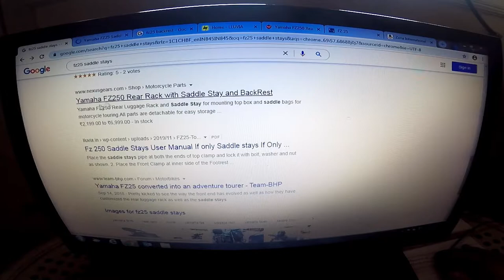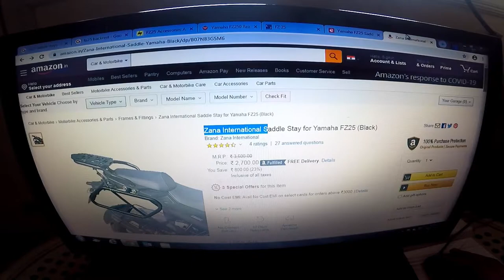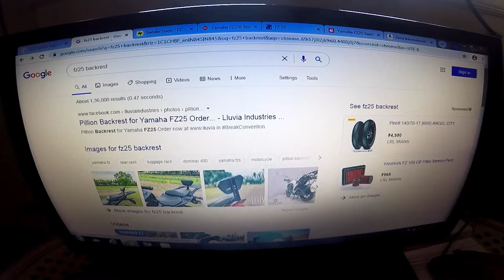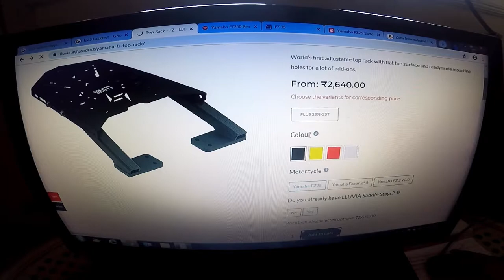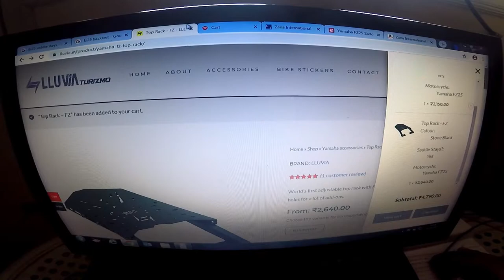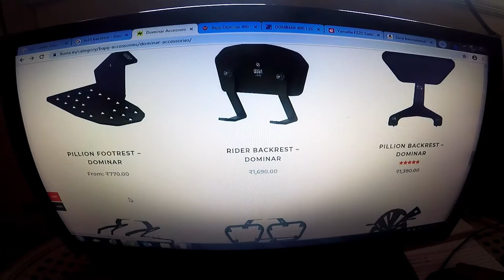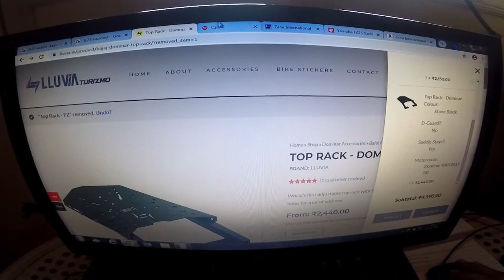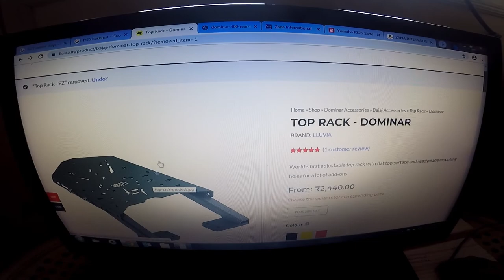LLUVIA vs ZANA vs NEXUSGEARS saddle stays & Top Rack Price Comparison- Fz25 & Dominar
This is specifically for Price comparison between 3 websites.

Cameras: GoPro Hero 5 Black, GoPro Basic Model (2014), OnePlus 6T Mobile
"GoPro- Be A Hero"